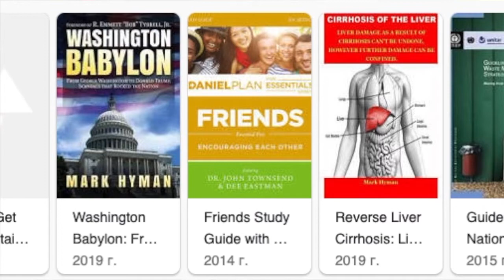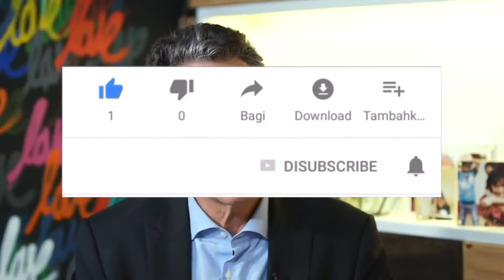How Does Food Affect Your Mental Health by Dr. Mark Hyman | Sweet Fruit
Mark Hyman is popular in the health scene and for good reason.
Dr. Mark Hyman is popular in the health scene and for good reason.
Explores the relationship between what you eat and how you feel, including tips on how to incorporate healthy eating into your life.
Not only has he written over 9 bestselling books on these topics, but he is the director of the Cleveland Clinic (a huge front runner in functional medicine).
Aside from those amazing credentials, Dr. Hyman is passionate about speaking up for how important our diets are in our overall health.

Protein consumption (from foods like fish, beef, chicken, turkey, tofu, beans, eggs and unsweetened yogurt) has been linked to higher levels of dopamine and norepinephrine, which are brain chemicals that play a role in your mood, motivation and concentration.

 🍱    How Can You Buy My eBook.

The Pegan Diet: 21 Practical Principles for Reclaiming Your Health in a Nutritionally Confusing World Hardcover by Dr. Mark Hyman MD (Author)

Mark Hyman 5 Books Collection Set (The Blood Sugar Solution 10-Day Detox Diet, The Blood Sugar Solution, The Blood Sugar Solution Cookbook, Eat Fat Get Thin, Food: WTF Should I Eat?) Paperback
by Mark Hyman

★ If you got value from the information I provide, please consider donating:

🤖  Bitcoin: bc1qj82eaek0jz5vzyexj3xetfmzvtrqs2k5mh8dn2
👌  Bitcoin Cash: qrtge89u9aqfjqmc3dgj4zxg8jylysj73yv50mvc87
🤘  Ethereum: 0x1F04F55c610c112c2DedDB0a936FA1C39a39f50D
🗣  Litecoin… LKfb3xJNbKohLhthSSj1bhAoVrn9AdEBXM

how to stay motivated to lose weight,
Easy recipe, How to lose weight, Healthy food,
how does food affect your mental health,
why do i get angry after eating,
foods that affect your mood negatively,
food and mood connection,
foods that cause mood swings,
food mood,
food and mood mental health,
foods that affect your mood positively,